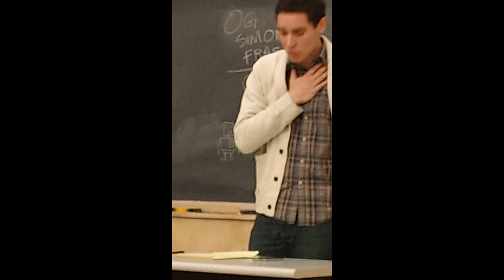00222-20130210-psudebateclub-32070hrs-opposition-CO-linen-.0100-07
egyptian people

because it is in their buy in to that system

that it actually obtains any efficacy

but then

even if you don't believe any of that

even if you don't think anything i said was relevant

and you don't believe the analysis of my partner

you are stil not going to vote for the proppsition

and here's why

.0100-07

resolution:
this house supports the anarchist black bloc in egypt

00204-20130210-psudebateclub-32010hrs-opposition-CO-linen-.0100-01